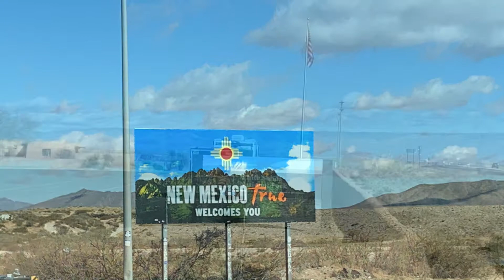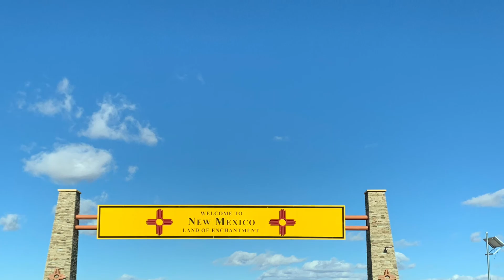White Sands National Park Tour / New Mexico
#79 - Junelyn & Mike Adventures
First time I heard about this place when I saw a pictures of my friends having a photoshoot and it made me interested to visit because the view itself is so wonderful.  Lucky enough to be close to where we are going so we swing by and check this place and oh my it amazes me and thankful that we really did stopped by.

White Sands National Park is an American national park located in the state of New Mexico and completely surrounded by the White Sands Missile Range. The park covers 145,762 acres in the Tularosa Basin, including the southern 41% of a 275 sq mi field of white sand dunes composed of gypsum crystals.

Next video again...hope you will be there to watch on our next destination!